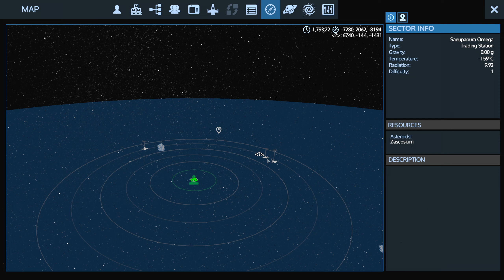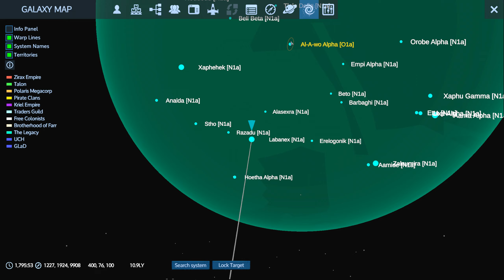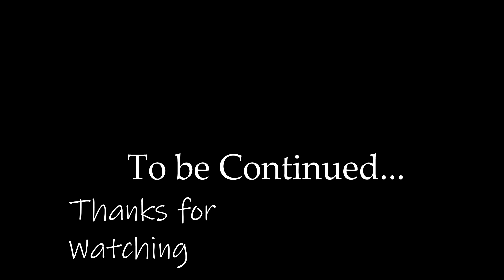Empyrion Galactic Survival, 1.6 Update Hard Start – EP44 - The Legacy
This is a Let’s Play of Empyrion Galactic Survival, with 1.6 Update with a harder start than on the previous tutorial, while the tutorial did not manage to get fully completed we will cover the more advanced items in this lets play once we get going and start heading through the main quest . So lets start surviving and hammering the Zirax and the legacy.

Blueprint’s used
ARC - Ravager T2-starter  - By HeckenDiver

My Empyrion Let’s Play are in part inspired by some of my favourite creators like Kage848 and Spanj. I also take style cues for creators like Splitsie and Quill18 with my own spin